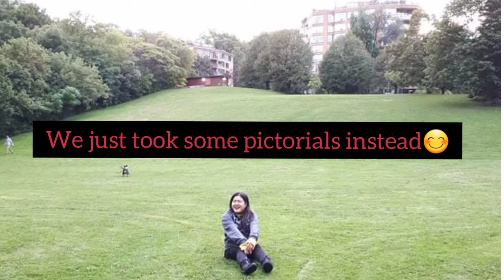Picnic at the park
This is a York Mills Valley Park it is situated along the Don River it is quiet community park with a tennis court , children's playground and a cozy little Garden plus very close to a York Mills subway station.